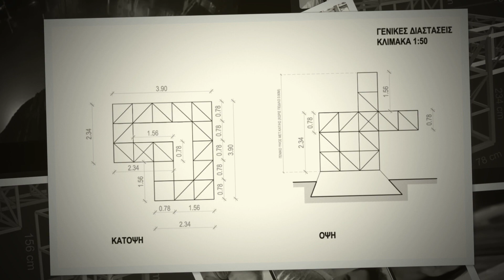Ν. Λυγερός - e-Μάθημα: Δομικές λύσεις για τη κατασκευή Δεντρόμινου. 13/06/2022